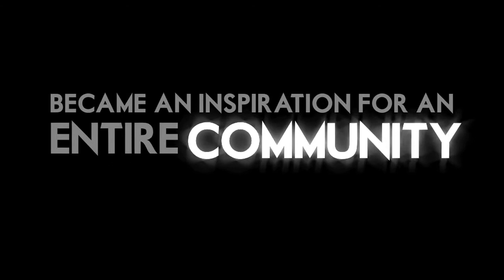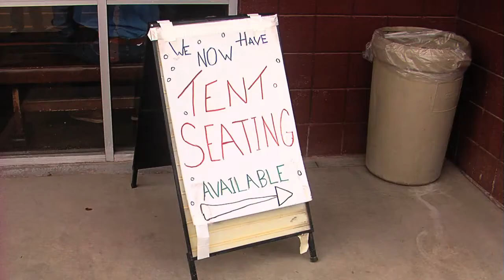Rock This Restaurant Trailer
Watch the entire show online at rockthisrestaurant.com! Featured music by all-local artists such as The Echoing Green, Excalico, Lousy Robot, Argyle Street, Fresh Air, Chris Dracup, Of God and Science, and more!